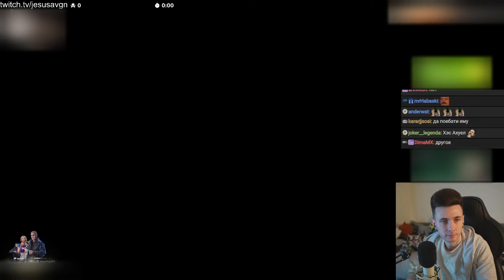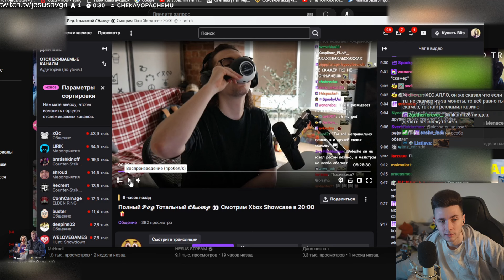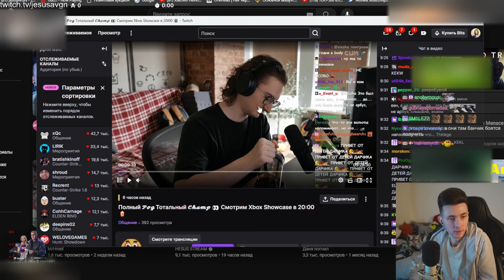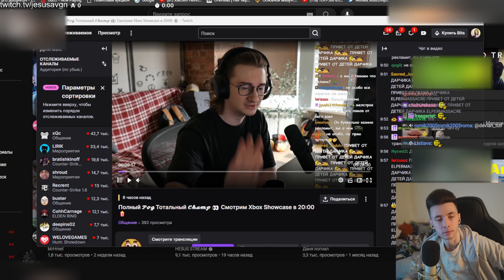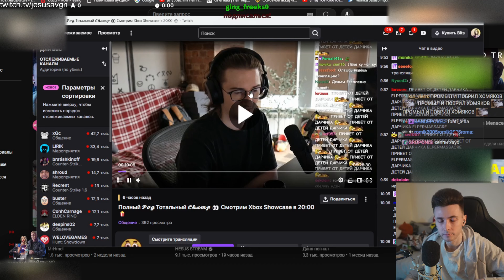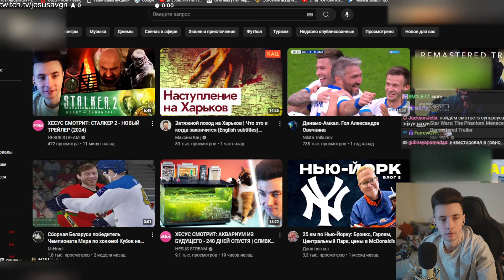ХЕСУС ПОЯСНИЛ ОЛЁШЕ ЗА СКАМ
Привет Всем!